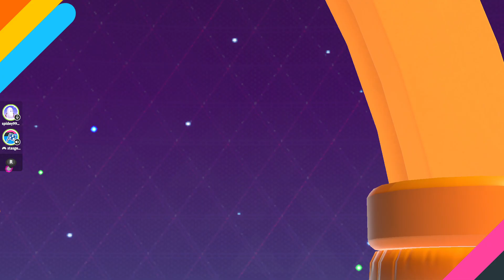CREATIVE LEVEL 1V1 WITH @ILroniplay!!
I'm trying to reach 100 subs by the end of March 2024.